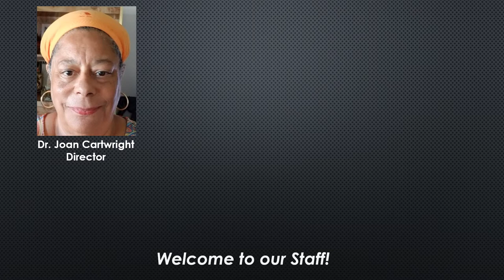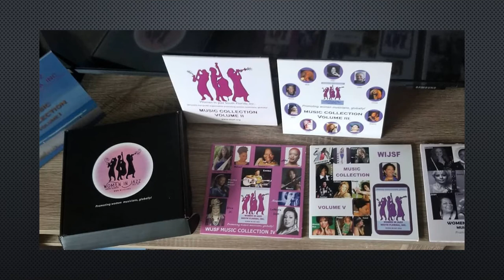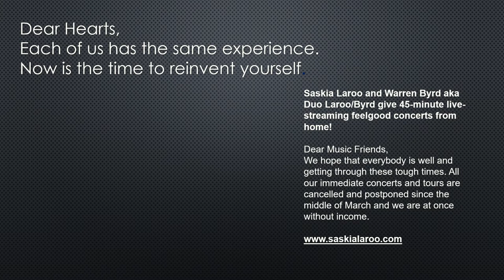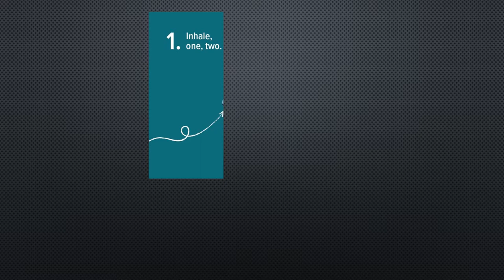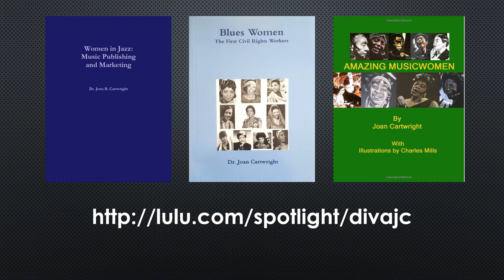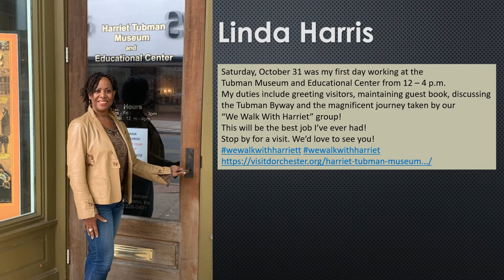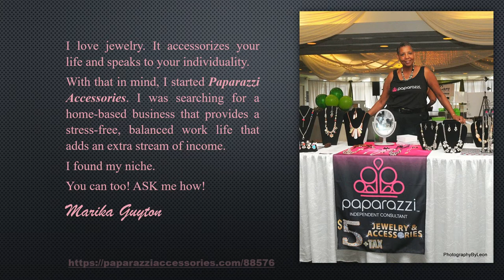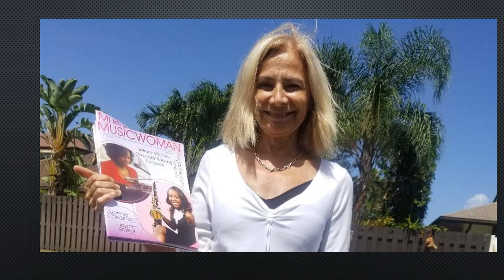WINSF News November 20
We around the bend of 2020, headed toward 2021.